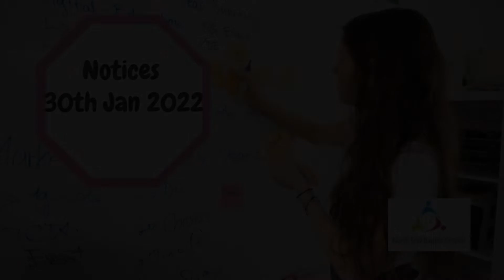Our notices for this week!